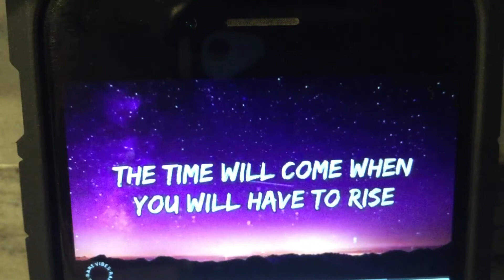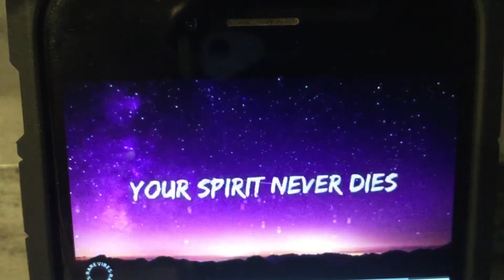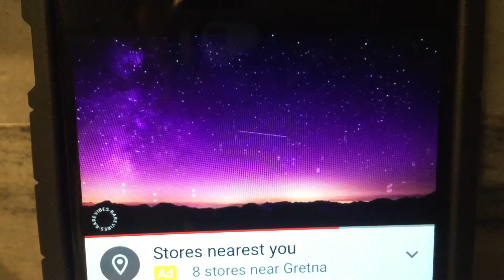Warriors Inmagen dragons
WARRIORS are legends